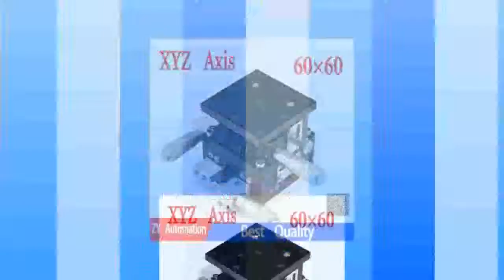Best Station Manual Displacement Platform Linear Stage Sliding Table 6060mm XYZ60 LM cross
Product On Aliexpress

Brand Name:HANPOSEModel Number:HGR25Guide Width or Diameter:25is_customized:Yes